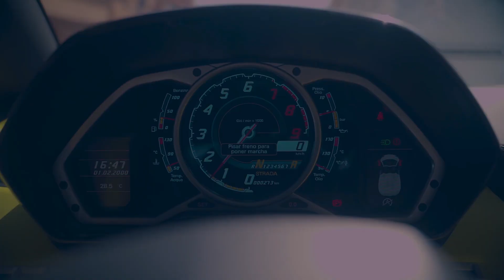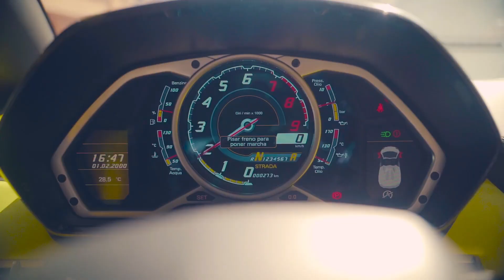Onur Enfal & Musa Altın - Cheese